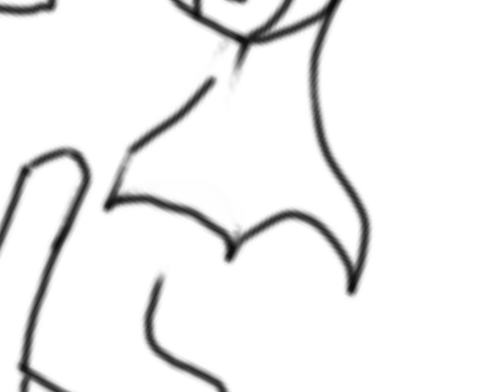Turning myths characters into funko pops